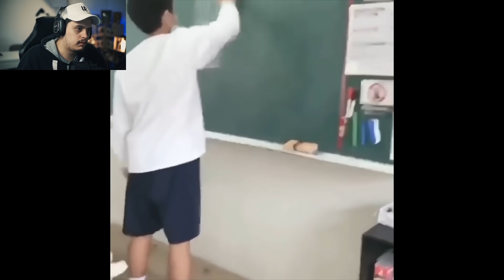Try Not To Laugh Challenge IMPOSSIBLE EDITION - НЕ СЕ СМЕЙ #11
🛒 Пазарувайте в с промо КОД - hvn3 за 5% отстъпка ❗
🛒 Пазарувайте в с промо КОД - hvn за от 3 до 6% отстъпка ❗